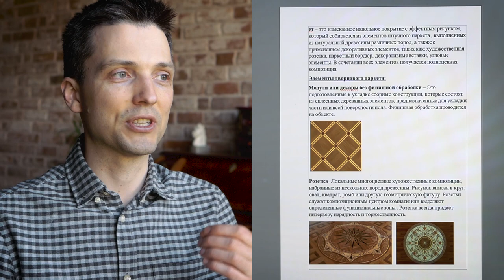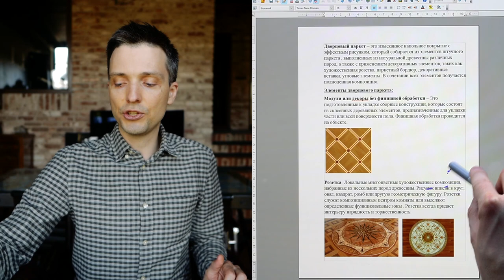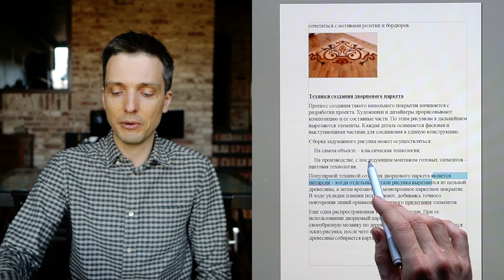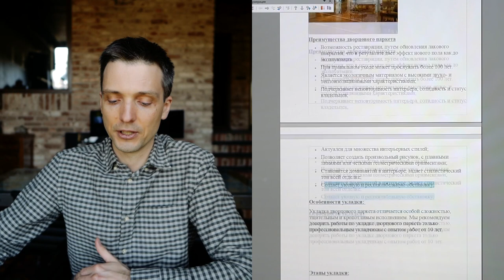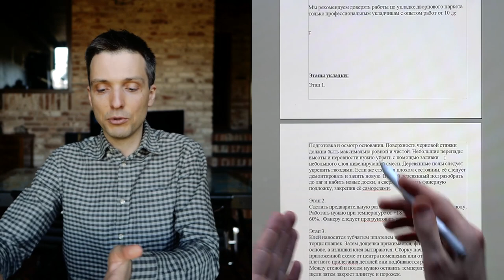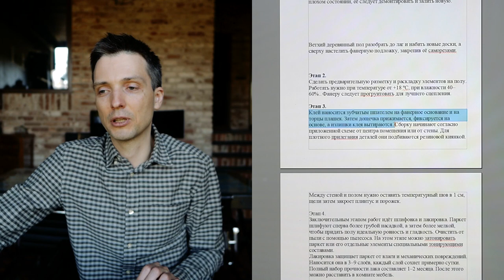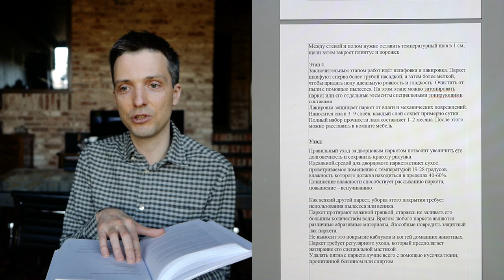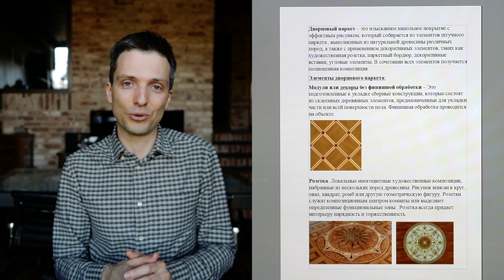Разбор карточки продукта Дворцовый паркет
Я опубликую ссылку на вашу компанию в FB, Инстаграме и на Youtube-канале, плюс рассылка на 10 000 дизайнеров (e-mail).

Стоимость разбора (не обязательно читать книгу, присылайте что есть):
5-10 минут - 5000 рублей. Времени хватит на базовую критику вашего материала.
10-20 минут - 10 000 рублей. Времени хватит на структуру и основные мысли.
30-40 минут - 15 000 рублей. Времени хватит на подробный разбор всего материала с советами, что и как поменять.

2 часа - составим вашу презентацию за вас. 60 рублей. Возьму у вас интервью и сделаю описание карточки компании или продукта за вас, устрою презентацию на видео.

От 200 000 рублей. построю лид-магнит по вашей технологии для привлечения дизайнеров.
От 500 000 рублей. Напиши книгу по вашей теме, чтобы вы стали экспертом и лидером рынка.

Все детали по оплате по тел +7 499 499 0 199